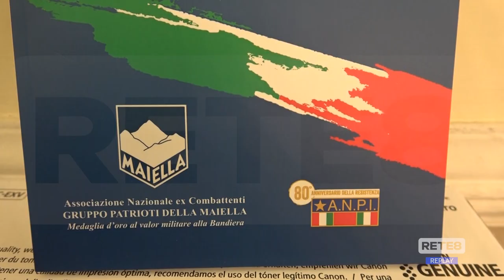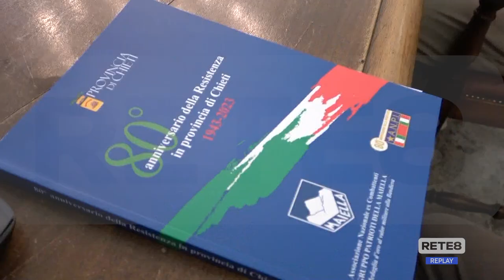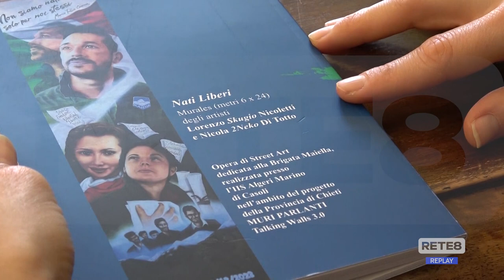Resistenza - Il cammino della Brigata Maiella